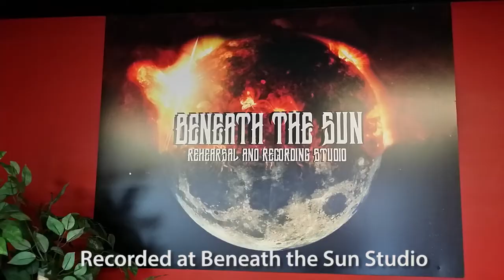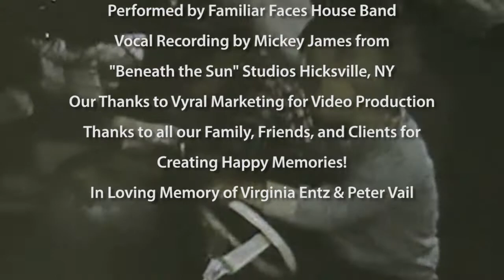Singing Christmas card for you!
We are Happy to present our 5th Annual "Singing Christmas Card" as a special gift to our friends, clients & colleagues! This year's Song is entitled "Memories Are Evergreen".

We hope you enjoy it - and we wish you and those you love a Christmas and Holiday season that is truly Evergreen!